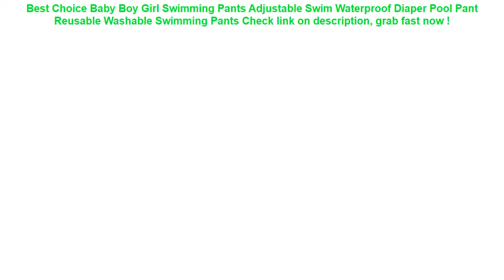Baby Boy Girl Swimming Pants Adjustable Swim Waterproof Diaper Pool Pa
14+ compare prices for Baby Boy Girl Swimming Pants Adjustable Swim Waterproof Diaper Pool Pant Reusable Washable Swimming Pants Best Choice.

| Discount : 21%

Hello, today i want to SHARE about Baby Boy Girl Swimming Pants Adjustable Swim Waterproof Diaper Pool Pant Reusable Washable Swimming Pants

At this time of writing, the Baby Boy Girl Swimming Pants Adjustable Swim Waterproof Diaper Pool Pant Reusable Washable Swimming Pants has garnered 75 customer reviews with rating of 4.6 out of 5 stars. Not a bad score at all as if you round it off, it’s actually a perfect five already. From the looks of that rating, we can say the product is promising mostly because of the following main reasons:

1. Convencient to Use
Many users love the Baby Boy Girl Swimming Pants Adjustable Swim Waterproof Diaper Pool Pant Reusable Washable Swimming Pants for the convenience it brings.

2. Easy to Handle
If you’re a first-time use, you would have no problem with the Baby Boy Girl Swimming Pants Adjustable Swim Waterproof Diaper Pool Pant Reusable Washable Swimming Pants because it’s fairly elementary in usage.

3. Real Value for Money
All the benefits people are now enjoying from the Baby Boy Girl Swimming Pants Adjustable Swim Waterproof Diaper Pool Pant Reusable Washable Swimming Pants at the current price its being sold both online and in stores makes it a really sweet deal that just doesn’t get any better.
33cm 2018 Summer Water Guns Kids Toys Pistol Blaster Outdoor Games Swimming Pool Shark Crocodile Squirter Toys For Children =

Professional Children Life Vest Jackets Inflatable Swimming Life Vest Kids Baby Learn Swimming Buoyancy Pool Floats Vest Safety =

Ohbabyka Washable Swim Diapers for Babies Pool Diaper Newborn Swim Training Pants for Boy Swimsuit Reusable Nappies Swimwear =

2019 Men Waist Pack Bum Bag Pouch Waterproof Military Belt Waist Packs Molle Nylon Mobile Phone Wallet Travel Tool =

Saleaman Colorful Inflatable 30cm Ball Balloons Swimming Pool Play Party Water Game Balloons Beach Sport Ball Fun Toys For kids =
Phone Waterproof Case Cartoon Printed Sealed Pouch Dry Bag Cover Floating Gasbag Inflatable 6.1 Inch Hanging Armband Cellphone A =
Hisomone Universal Waterproof Phone Case For iPhone 8 7 6 Waterproof Bag Phone Case For Samsung Galaxy S8 Xiaomi Redmi Pouch =
Car Accessories Pu Car Seat Covers Set Universal Auto Seat Cover PU Leather Automobile Chair Pad Cars Front Back Protect Cushion =
Men Women Waist Belts Pouch Packs Phone Bags Sport Running Case Carrying Cover Night vision For iPhone Huawei Xiaomi MI MAX 2 3 =
4 Colors Waterproof Triangle Cycling Bicycle Bags Front Tube Frame Bag Mountain Bike Triangle Pouch Frame Holder Saddle Bag New =